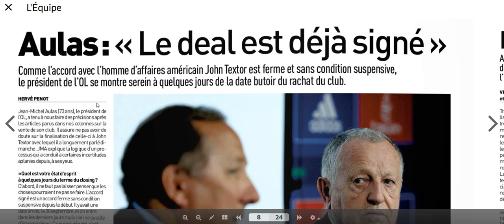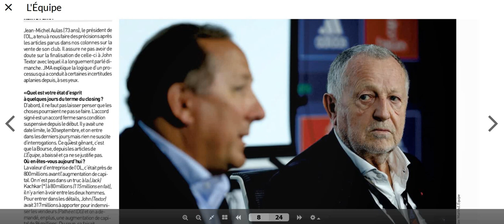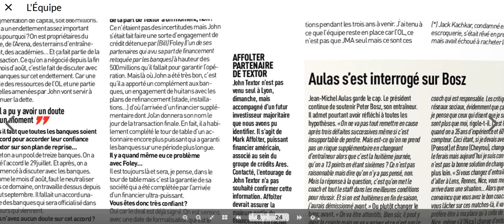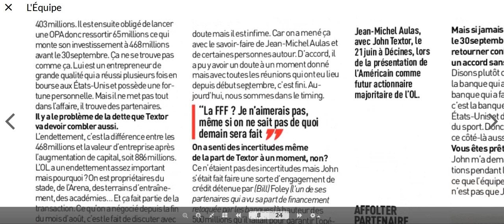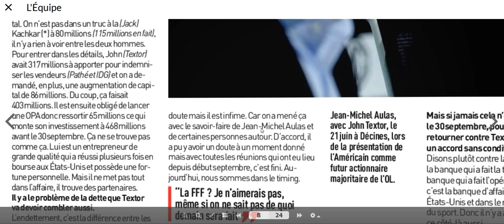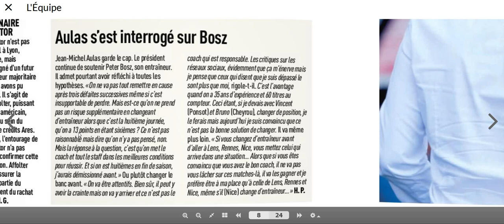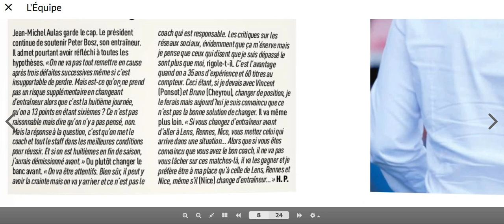Jean-Michel AULAS : TOUT VA BIEN !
J'analyse l'interview de JMA à l'Equipe.
Toute l'actualité de l'OL commentée.